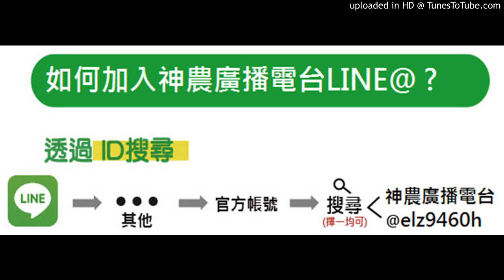神農補給站 20190904 (上)